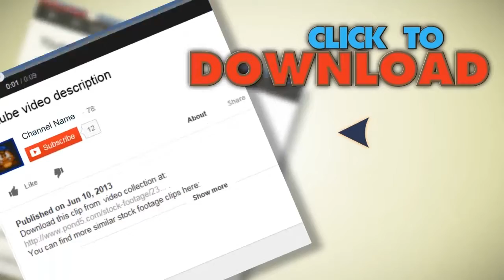Goldsmith: Gold Processing Fusion 1. Stock Footage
You have watched Goldsmith: Gold Processing Fusion 1. Stock Footage"